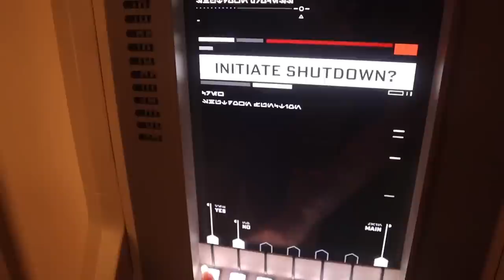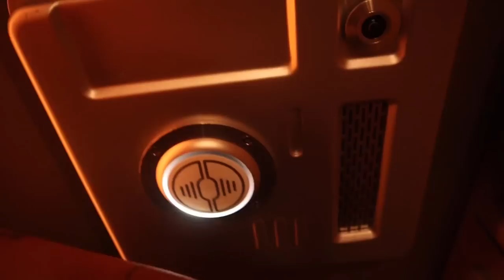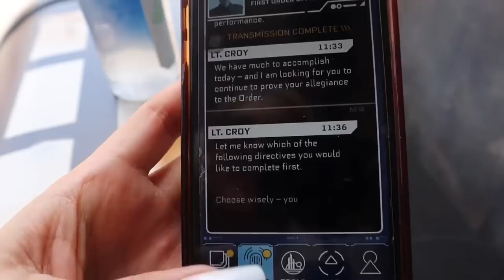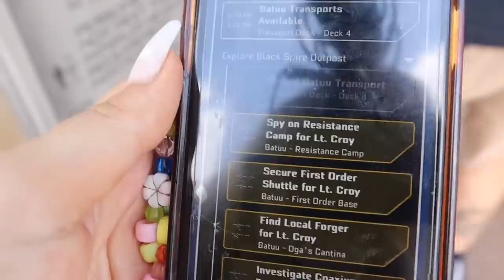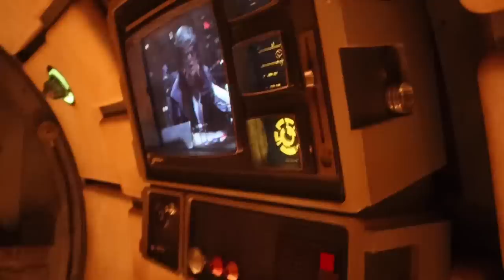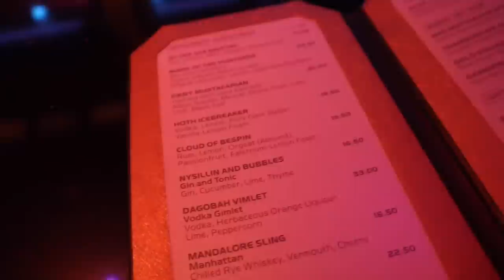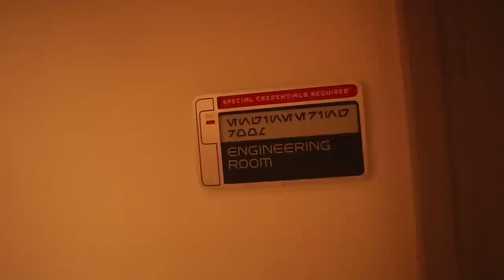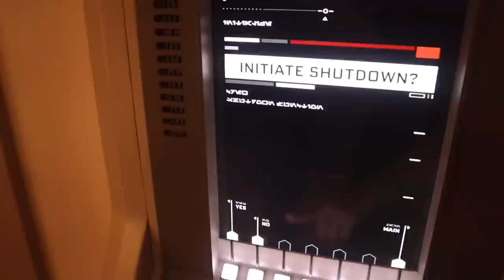Sabotaging a $6,000 Hotel Day 2 | Star Wars Galactic Hotel | @TheDailyWoo | The Daphne Show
Hey! Hi! Hello, besties!

Welcome to Day 2 of our stay on the Star Cruiser! We actually got to help the First Order and sabotage the ship!

It is truly an incredible experience and I feel so lucky being able too!

Thank you for joining and watching along (:

Are you First Order or the Resistance side?

Follow along on instagram: thedaphneshow